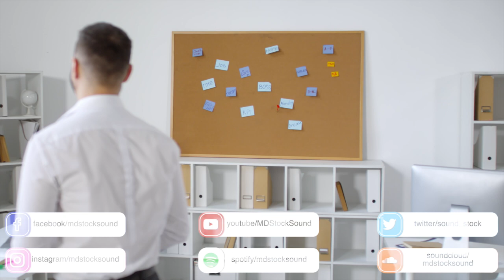Corporate Background Music | Motivation And Success | MDStockSound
👍 Please READ!
 1. If you DO NOT NEED to monetize your video with this music:

● Copy & Paste:

Music Info: .
Song: Motivation And Success (Corporate Background Music)

► Here you can find:
Background Music,
Instrumental Music,